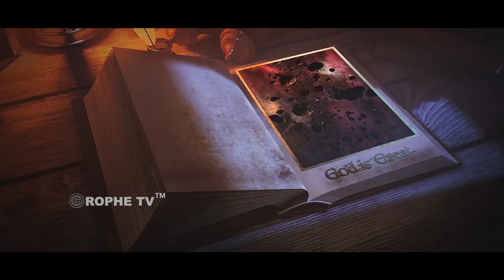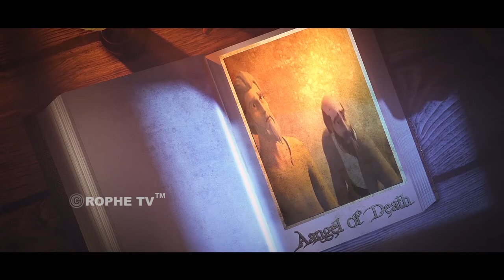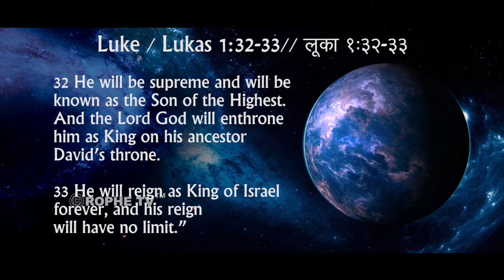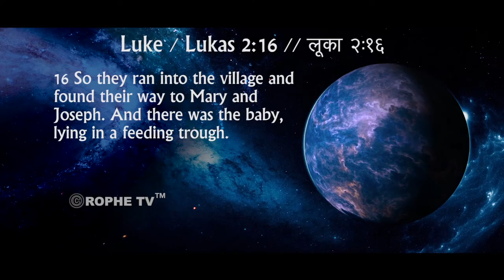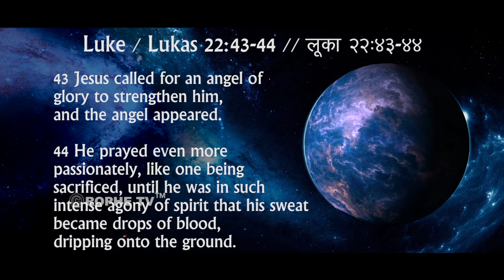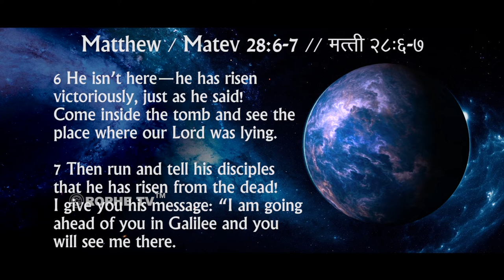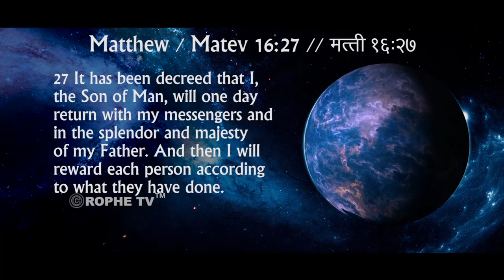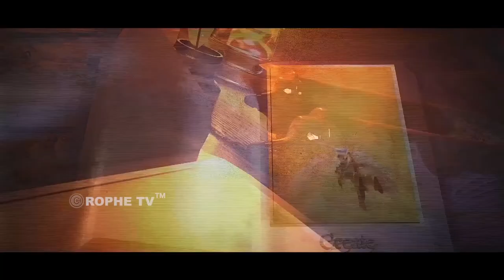Rophe Tv: Bible Frontier | Untold Stories of Angels - 3 | Jeshurun D'cruz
God is the same yesterday, today, and forever. So if He’s the same, He still works in the same powerful ways, for He never changes. There are many people who have had encounters with angels in our world today. Maybe some are aware of these angelic meetings. Maybe others have no idea they’ve walked or talked with an angel.

Angels are still among us. Their very name means “messenger” and we can be assured that when they are here, they have come for a certain purpose. For they have been sent by God.

In Today's' episode of Bible Frontier, let's go deep and understand the role of Angels in the Life of Jesus on Earth & the different encounters that Jesus had with Angels.

To get a deeper Understanding & Knowledge about Angels, Watch the entire Series of Bible Frontier.